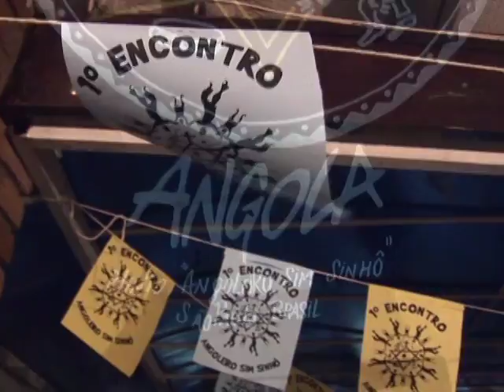Grupo Angoleiro Sim Sinhô - Mestre Plínio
Angoleiro Sim Sinhô
Capoeira Angola

Mestre Plínio